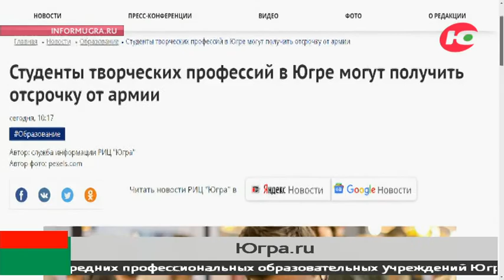Новости 16.09.2021 13:00